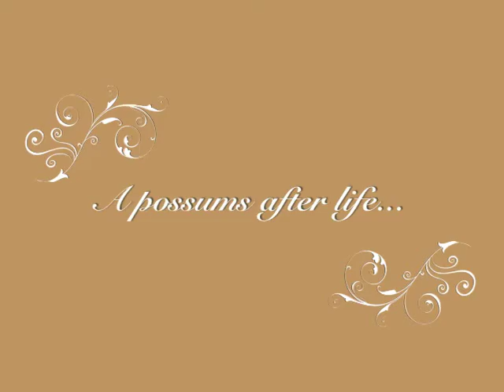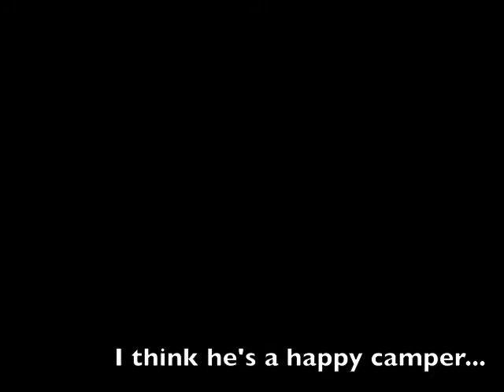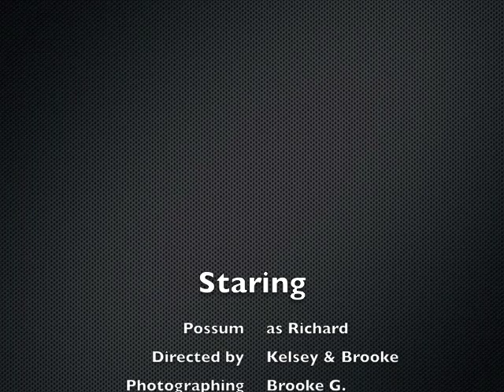Photoshoot of dead possum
we found him dead in our pool and were bored so decided to do this, we also do lizards and raccoons :)